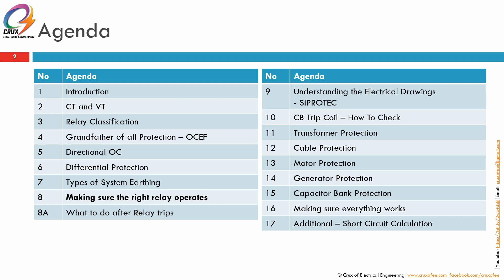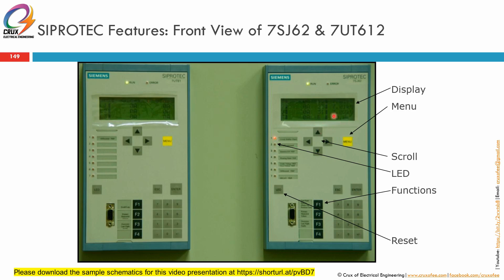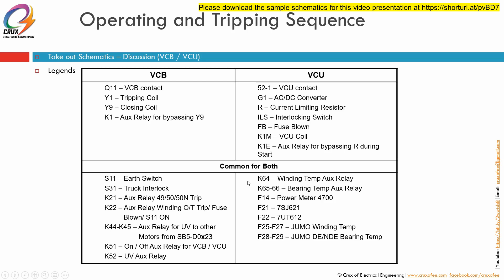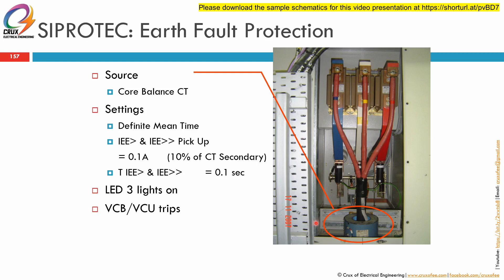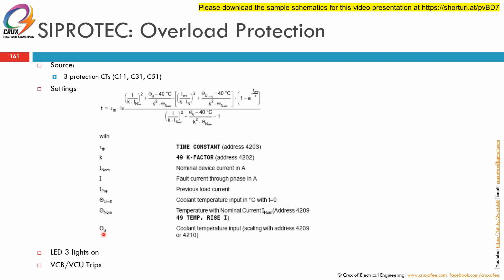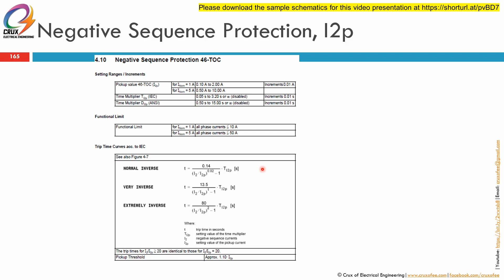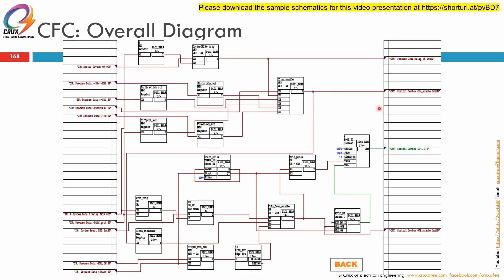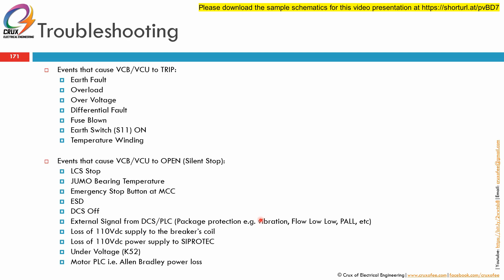Protection System 09A Understanding Electrical Drawings - SIPROTEC 7SJ621 (by CoEE)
Technical sharing on Electrical Protection System: 09A Understanding Electrical Drawings - SIPROTEC 7SJ621 by Crux of Electrical Engineering, Malaysia.

to be referred to during the course of this presentation.

Presentation dan komentar mix in English dan Bahasa Melayu.

This video is on 09A Understanding Electrical Drawings - SIPROTEC 7SJ621 which is one the following covered topics:

01 Introduction
02 CT and VT - Part 2 - On VT
03 Relay Classification
04 Grandfather of all Protection – OCEF
05 Directional OC
06 Differential Protection
07 Types of System Earthing
08 Making sure the right relay operates
08A What To Do After Relay Trips
09 Understanding the Drawings
09A Understanding Electrical Drawings - SIPROTEC 7SJ621
10 CB Trip Coil – How To Check
11 Transformer Protection
12 Cable Protection
13 Motor Protection
14 Generator Protection
15 Capacitor Bank Protection
16 Making sure everything works
17 Additional – Short Circuit Calculation